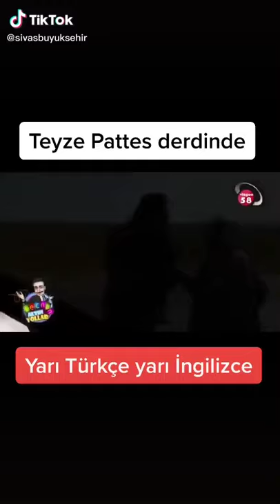Pattiz - What is 😃